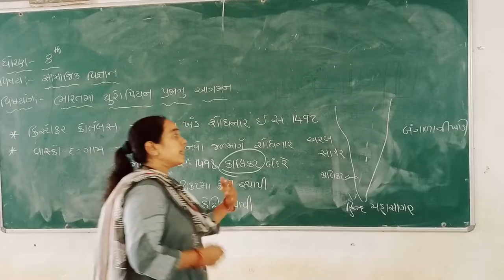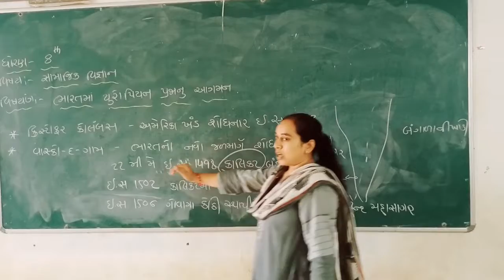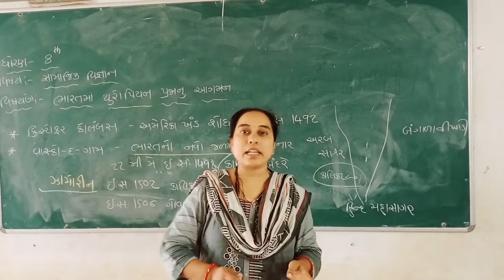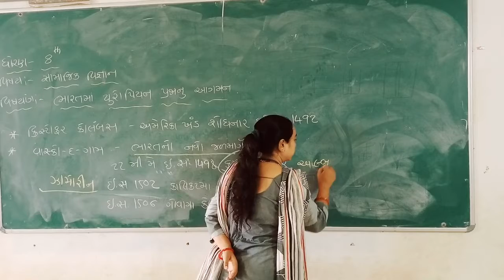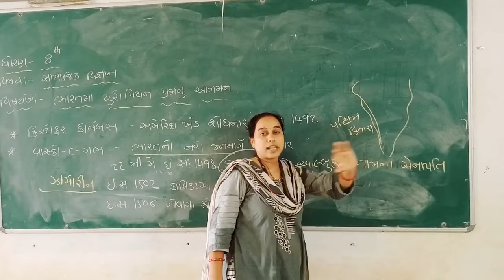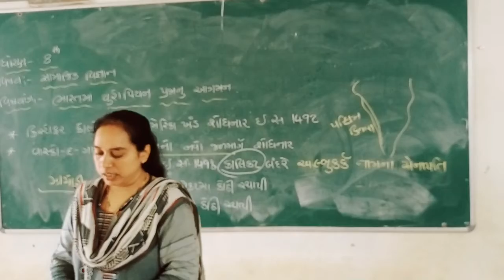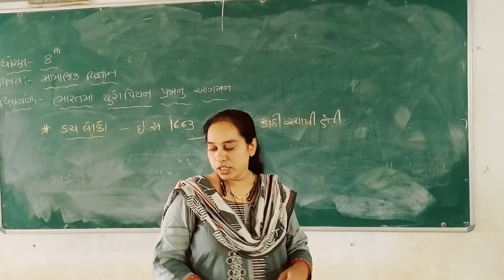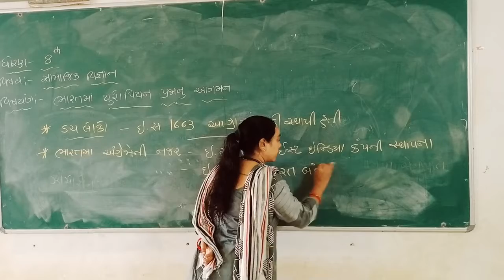Shree Nalanda Vidhyalay Halvad